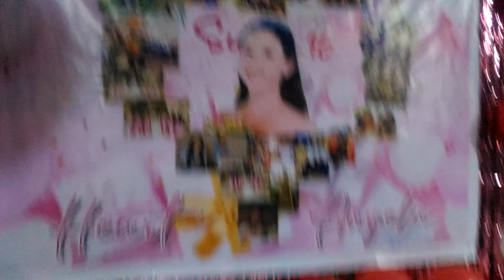TINAGO GLAMPING l Birthday Celebration l Family Bonding l Get Together Outing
Tinago Glamping offers camping experiences with added luxury and comfort, giving visitors a unique and comfortable outdoor experience.
Enjoy the calmness and coldness of the place.
Perfect for a get-together, barkadahan outing, and family gatherings.

YTC: Madam Juvs